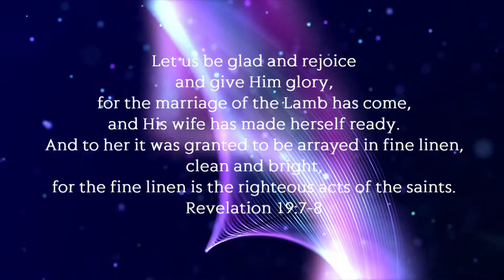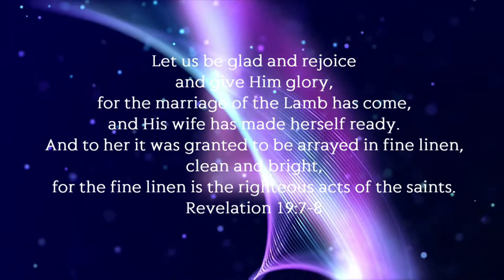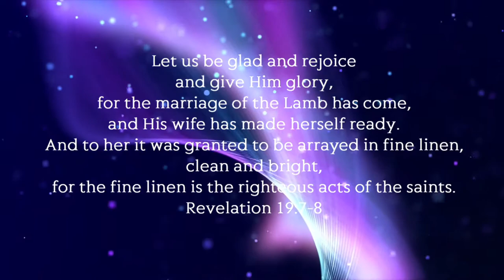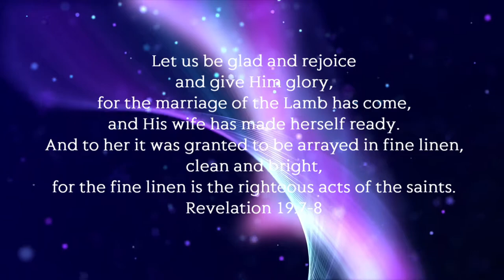HEAVENLY VISIONS - NEW DAY - VISIONS OF HEAVEN